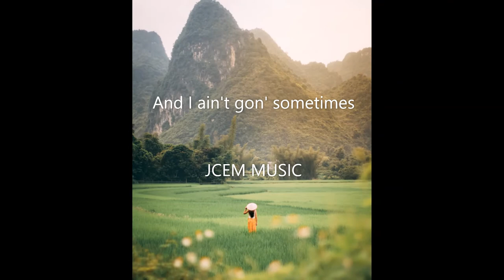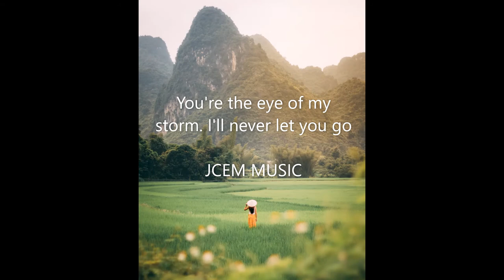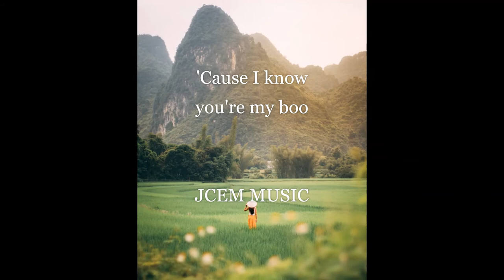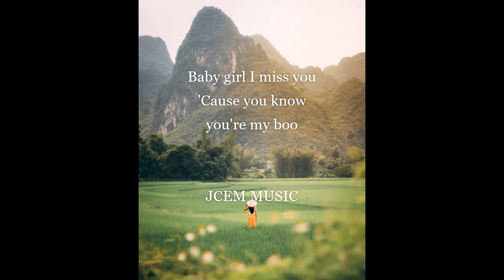Voicemail - liltrxptendo //Lyrics //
The content creator want to help his viewers specially to people who are having a hard time to sleep. He also want to help people looking for good music to play in every thing they do.

Lyrics:
Baby girl I miss you
'Cause you know youre my boo
You know I love you
Can't wait to say I do

'Cause you know you're my boo

And I ain't gon' sometimes
It's so bad you weren't mine.
So beautiful so fine
Lemme stop wastin' time

Okay, yeah

Girl youre the one you're the best, yeah
All your effort and that, yeah
I know I'm doin' too much
But it isn't enough of the best, yeah

You're the eye of my storm. I'll never let you go
Push away the hate, like where it comin' from?

'Cause we makin' good vibes
Yeah we chill and we vibe
Stayin up 'til sunrise
And laughin' all night

And they tellin' the mood
Just like haters do
Let the speakers boom
While we chill in your room

Yea we do what we do and we don't care
'Cause we conquer the world
Now hold my hand

'Cause your the queen, I'm the king
The world is under our command
When I say I love you, do you really understand?

Baby girl thats the plan were mean't to be together
And there ain't no other main who can treat you better
And I'm done wastin' time 'cause we gon' be forever
I made this song just for you, you know that I could never

Wait

Girl I miss you (Girl I miss you)
'Cause I know you're my boo
Can't wait 'til I say I do

Baby girl your so fine
I'm glad you were mine
'Cause you're always in my mind

And you know uh I do
I do love you
And if I can't have you
Then he can not too